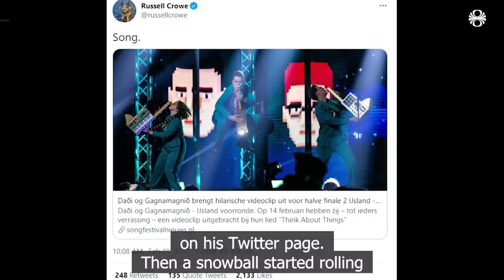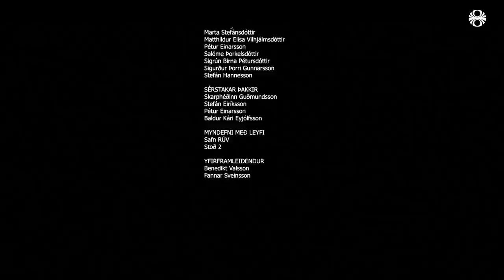Daði og Gagnamagnið - Documentary - Iceland Eurovision 2021 EP1 (English subtitles)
A two-part documentary about Daði & Gagnamagnið, introducing viewers to the band’s story since first taking part in the Icelandic national competition for Eurovision in 2017.